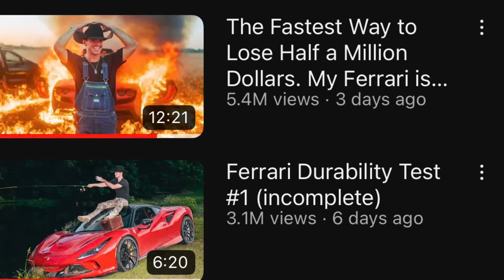Big Ounce Eats a Human Heart (apology video)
Im sorry guys… he was too strong 😖